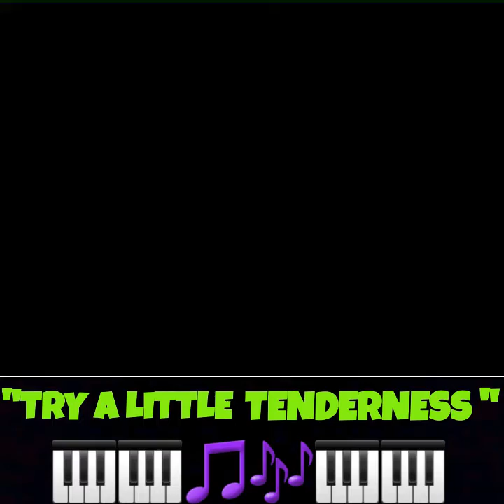"TRY A LITTLE TENDERNESS" Alex Canda🎹🎵🎼🎶 Jamming@Home Edmonton AB Canada🇨🇦